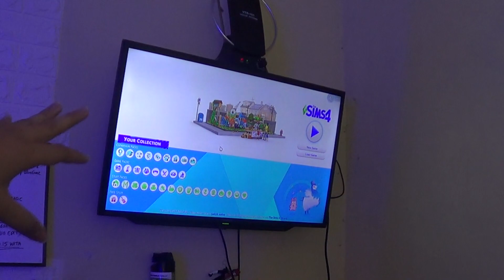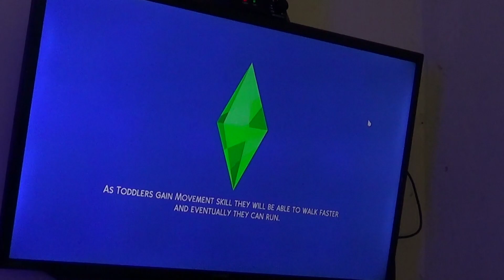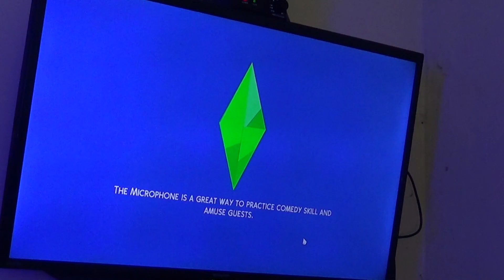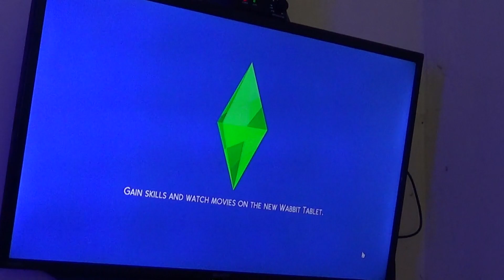MAIN THE SIMS 4 DI TV!!!